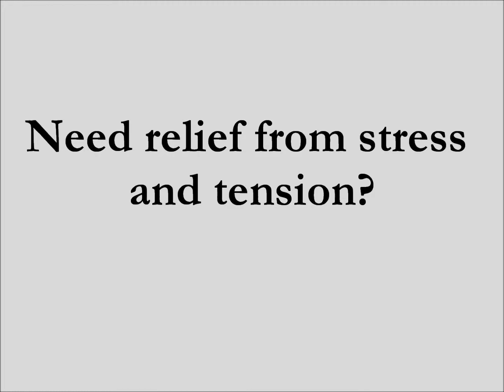Orange County Chiropractor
Orange County Chiropractor providing chiropractic treatment for North Orange County residents.